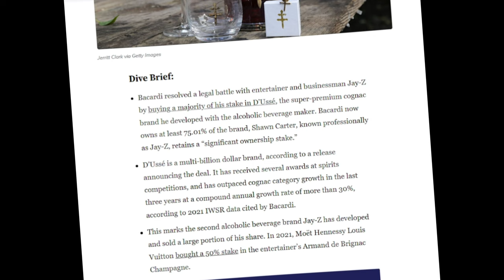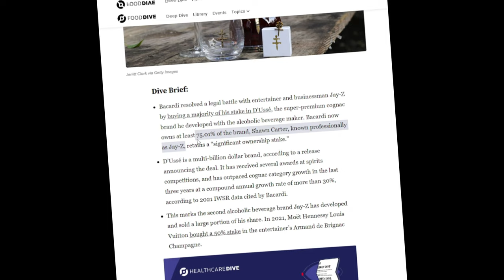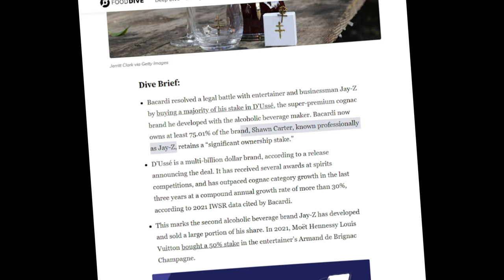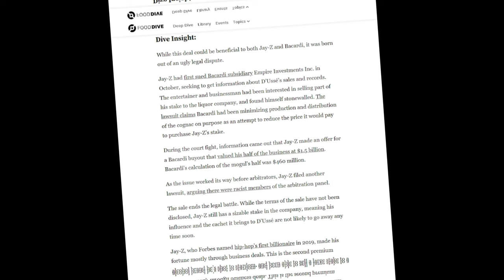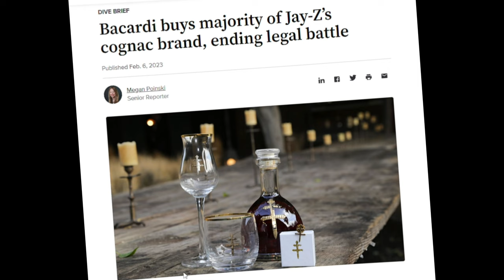Bacardi & D'usse vs Jay-Z: The Battle Over Cognac Sales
In this video, we dive into the recent lawsuit between Bacardi and Jay-Z's D'usse cognac brand. Get the latest updates on the legal battle, and find out who is coming out on top in the world of luxury liquor. With exclusive insights and expert analysis, this video will give you a front-row seat to the drama.